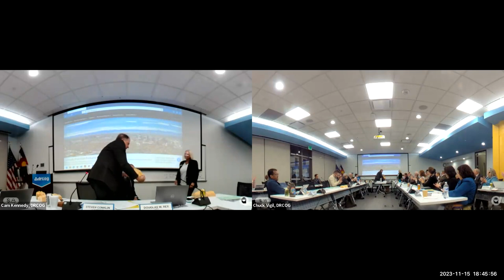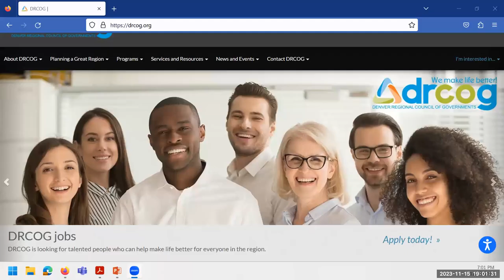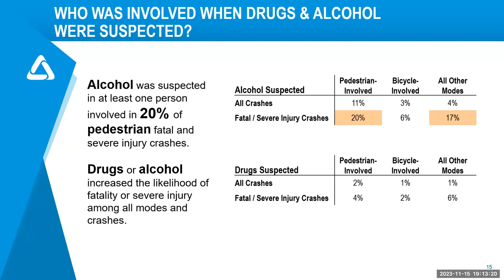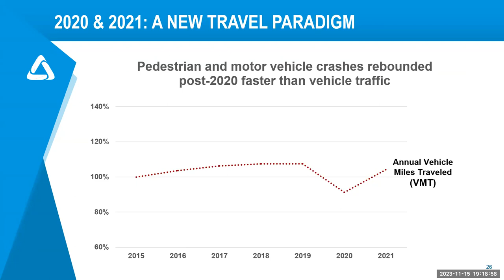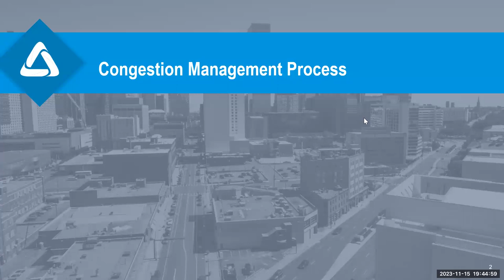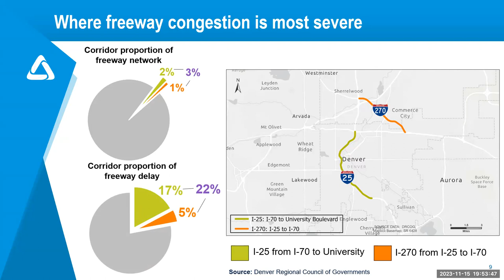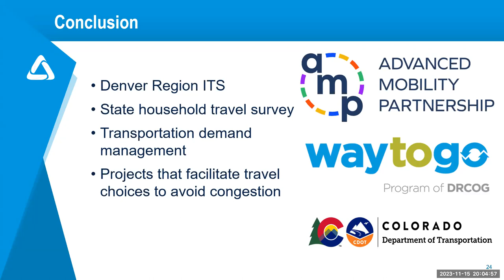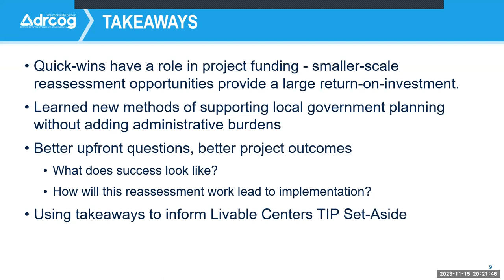DRCOG Board of Directors Nov. 15, 2023 meeting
The complete video recording of the Denver Regional Council of Governments Board of Directors Nov. 15, 2023 meeting.